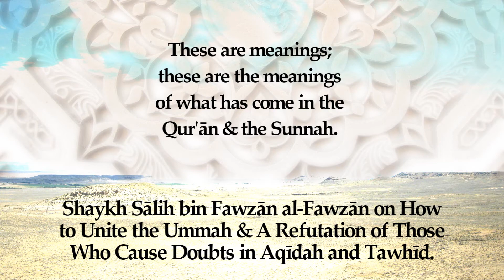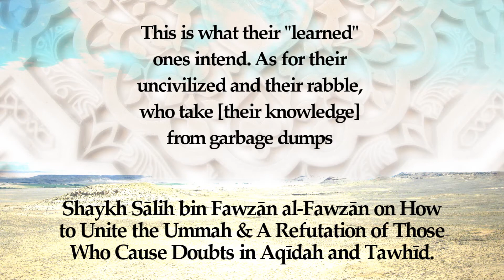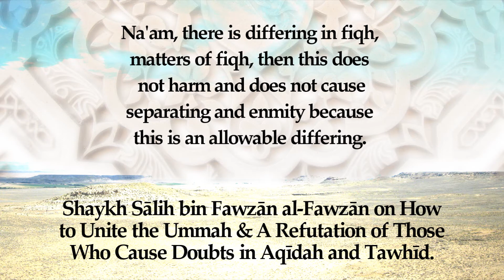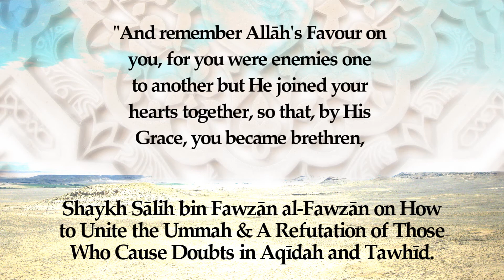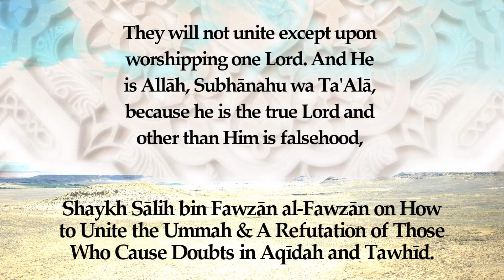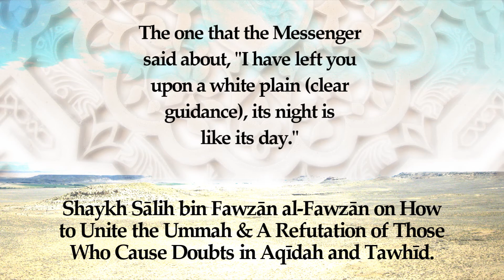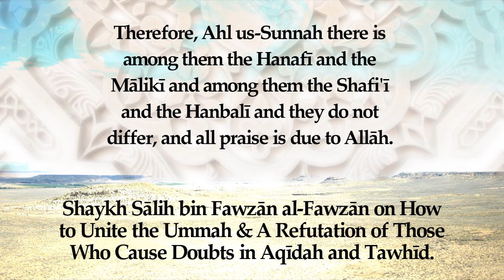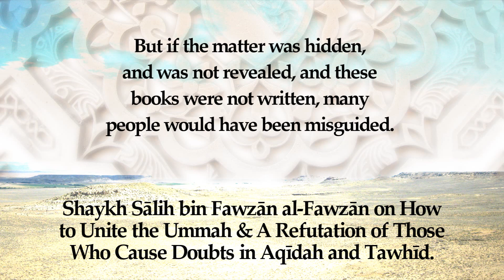Shaykh Sālih bin Fawzān al-Fawzān on how to unite the Ummah...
Shaykh Sālih bin Fawzān al-Fawzān on how to unite the Ummah and a refutation of those who cause doubts in 'Aqīdah & Tawhīd.